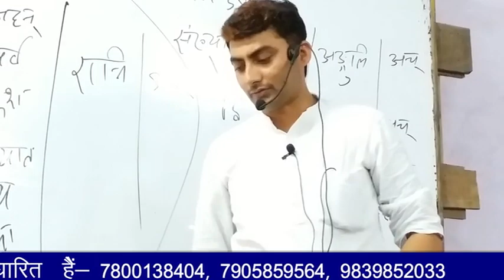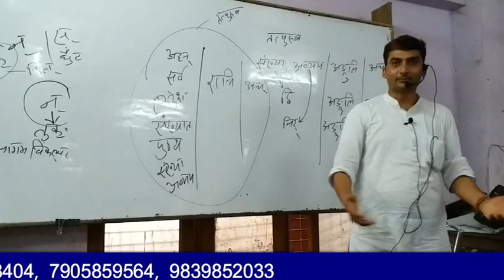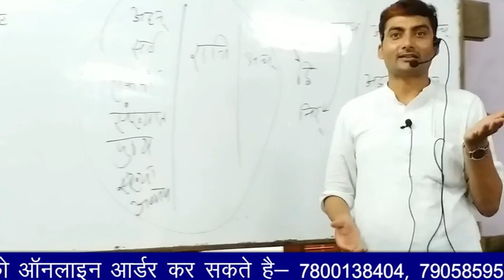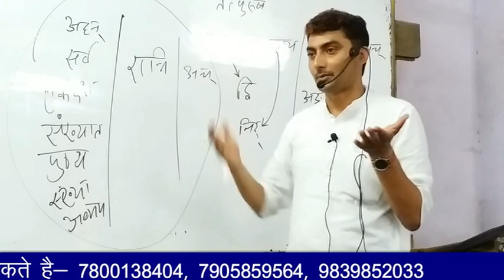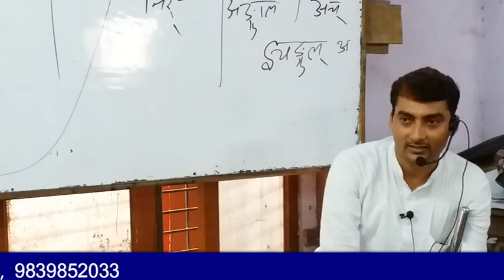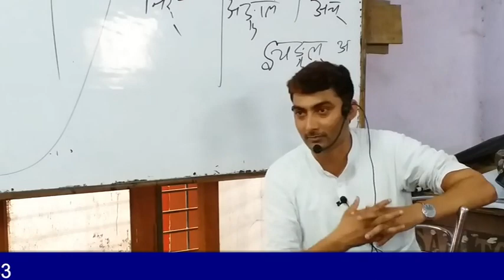कादम्बरी कथामुख भाग 1